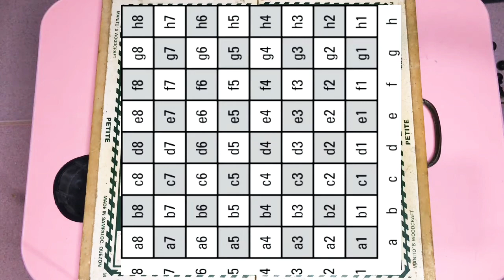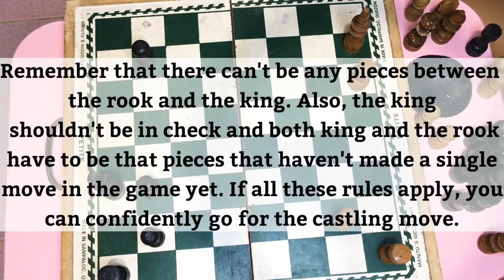How to play chess and the complete guide for beginners. 50% english 50% tagalog.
This video is all about chess. It contains the appropriate positions of chess pieces as well as their names and movements on the board. This video also discusses about the capabilities of each chess pieces, both allowed and probihited movements as well as the procedures in attacking the pieces of an opponent. Hence, this video contains information that can help you to make your own strategies in playing chess and also discusses about the concepts of checkmate. ln additional, after you watch this video, you can learn how to prioritize your goals and make it easy to finish a game wearing a wide smile on your face. The face of winning.

23 seconds - introduction of chess.
1:28 minutes - The Rook.
2:14 minutes - The Knight
3:40 minutes - The Bishop
4:24 minutes - The Queen
5:22 minutes - The king
6:40 minutes - The Pawn
8:07 minutes - Placing of chess pieces in the chess board.
8:26 minutes - How to do checkmate?
10:28 minutes - How to capture your opponent’s king?
12:19 minutes - What to do if your opponent’s free to capture your king?
13:16 minutes - How to avoid checkmate  while planning to check your opponent’s king?
15:00 minutes - Strategies in playing Chess.
15:59 minutes - Pawn Promotion
17:20 minutes - Castling

This video is for school purposes only, Keep safe and Have a good day!!